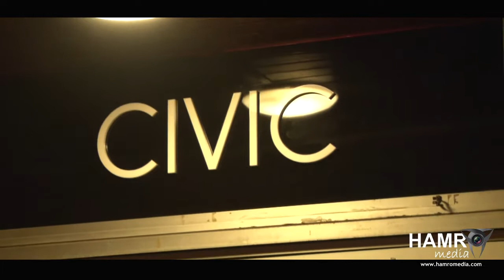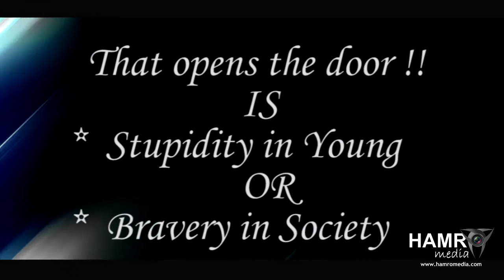Chapali Height Movie Premier in Sydney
$$ Chapali Height is second highest earning block baster movie in Nepal. According to Nepali Film History, this movie came into controversy regarding its poster and few scenes which were far beyond the acceptable level of Nepalese society but movie hit the market and gained what they were after. Now a days the movie is screening all over Nepal and out of Country as well, the only person hi-lighted in this movie was Binita Baral ( Lead Actress ) and now she is famous all over Nepalese community but challenges in her career and society will print in coming days.